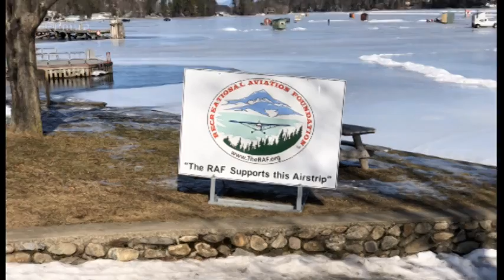Alton Bay B18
Great day to visit Alton Bay from Belfast, Buz and I took off at 8:30 after a short hour flight we arrived at B18. Paul and team were there to greet us and assist with parking.. AltonBay # IceRunway @rv12pilot